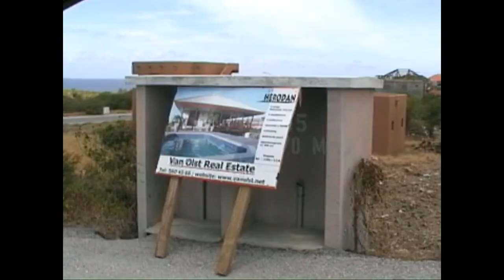Vista Royal, kavel H14 - begin jaren 2000